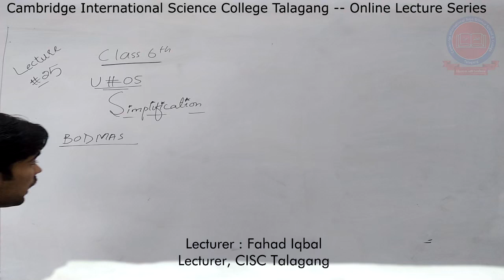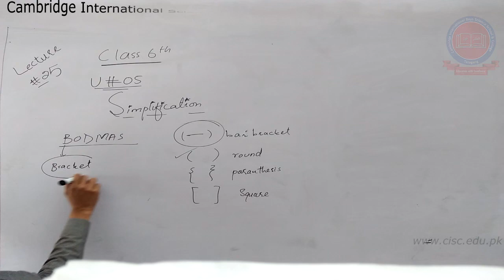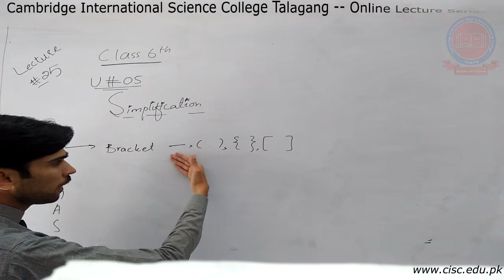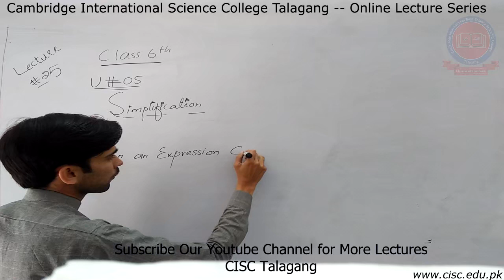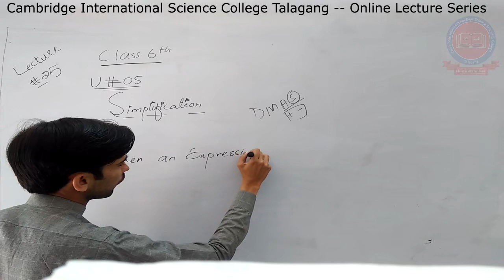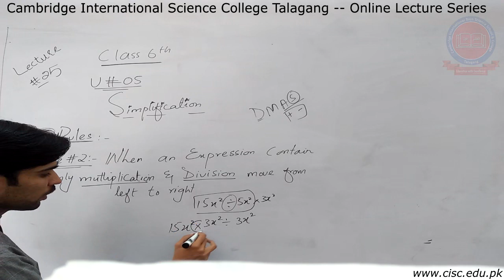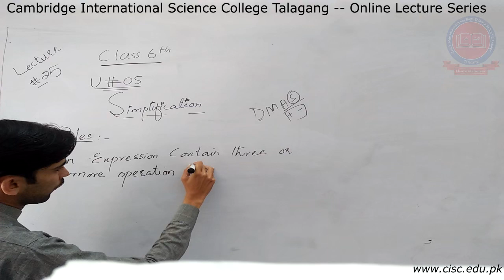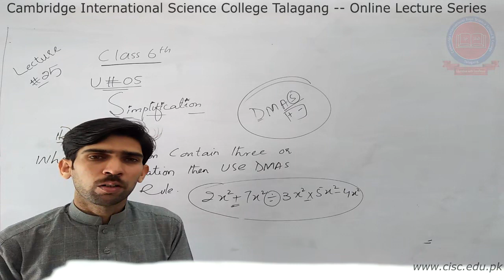6th - [Mathematics] - Lecture#25 - Fahad Iqbal - CISC Online Lecture Series